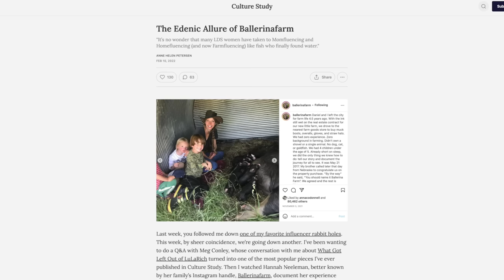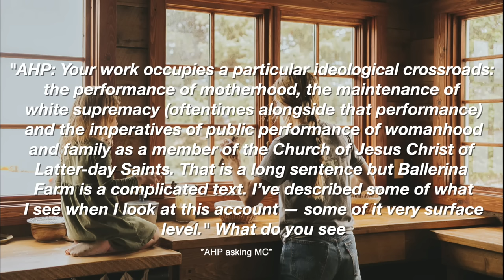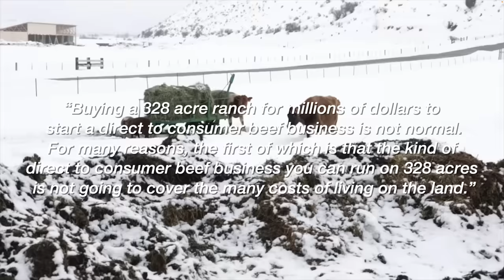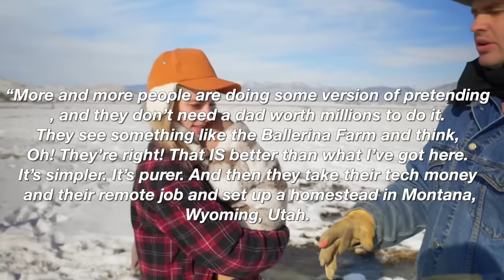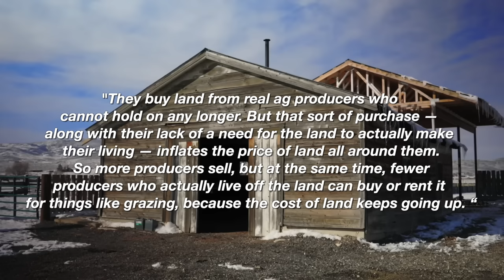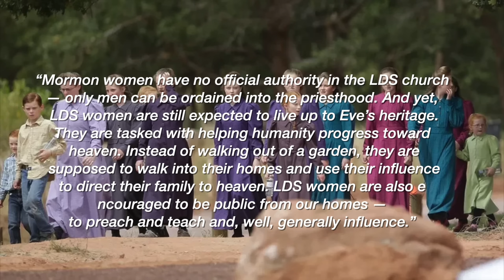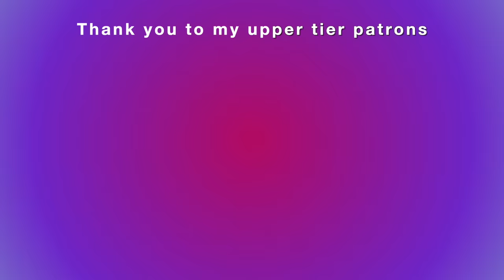motherhood for the “aesthetic” and cottage core pick me’s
timestamp
0:00-1:47 intro
1:47-2:49 lelo ad
2:50- 8:27 performance of motherhood
8:38- 13:47 ballerina farm
13:48 - 16:43 the reality of farm life/homesteading
16:44- 21:47 religious crossover

beauty, talk about beauty, beauty talk, girl talk, self love,  LELO Sila Cruise, Sila Cruise, LELO